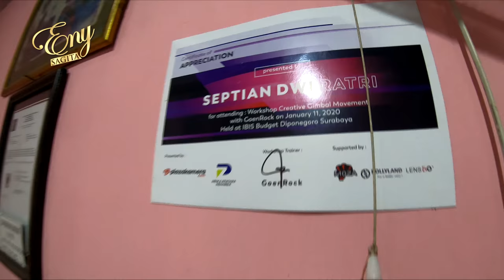Menggrebek Rumah Happy Asmara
Eny Sagita grebek Rumah Happy Asmara, penasaran seperti apa rumah penyanyi dangdut cantik Happy Asmara. Simak selengkapnya

Location :
Rumah Maska
Rumah Happy Asmara